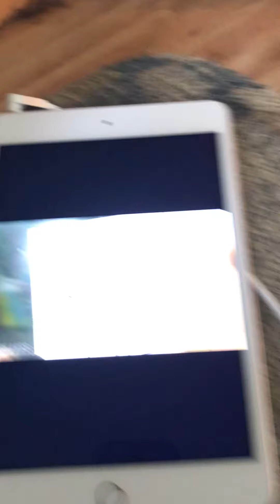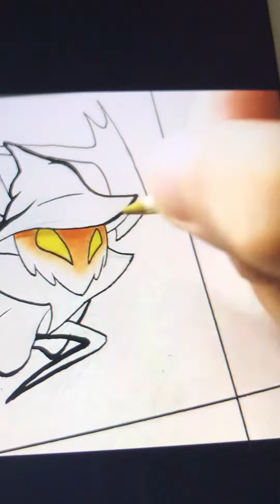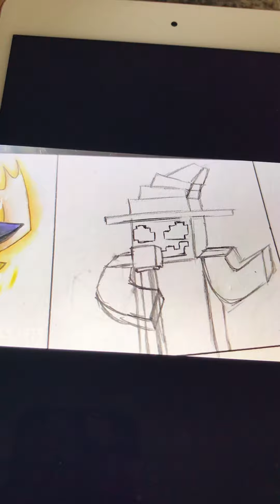Zardy but he’s different